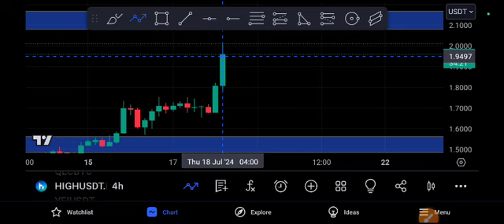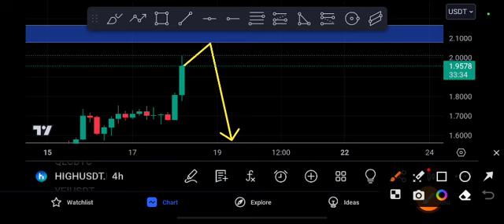Trust me! HIGH coin ready to BOOM! Next Target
Queries Solved:
1.  today target
2.  price today
3.  price prediction
4.  token today target